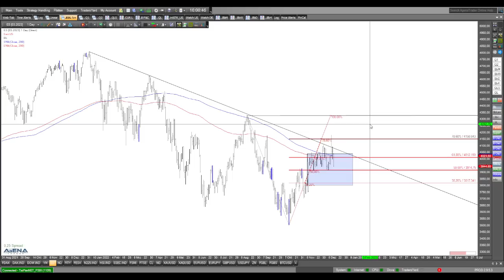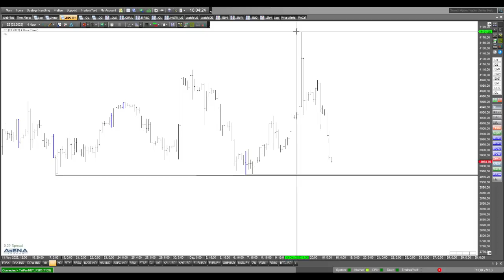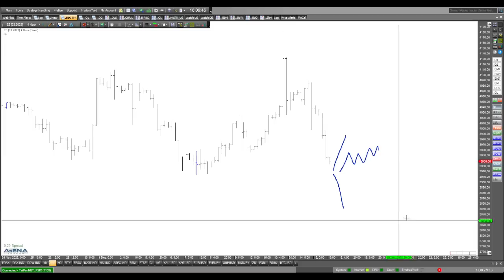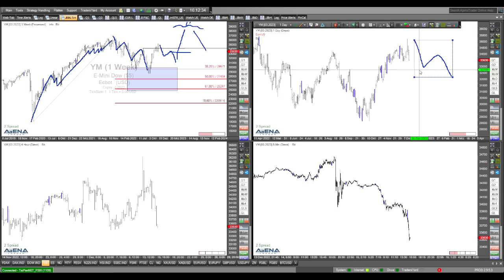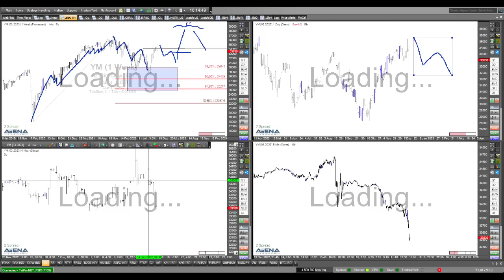Nach Fed und EZB - was geht bei den Indizes?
Fed und EZB haben die Zinsen angehoben. Die Aktienindizes laufen klar negativ. Was geht für uns Trader? Schauen wir im Video auf die Charts.